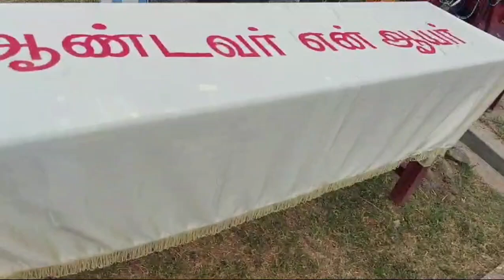அல்லையூர் கார்மேல் அன்னையின் திருத்தேர் பவனி | Allaipiddy Church Festival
யாழ்ப்பாணம் அல்லைப்பிட்டி புனித கார்மேல் அன்னையின் திருச்சுரூப தேர் பவனி